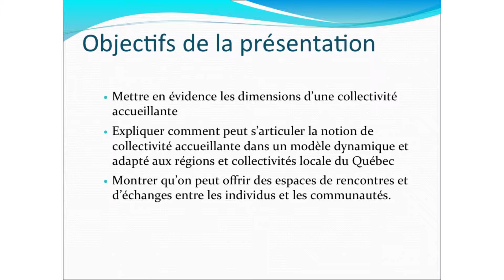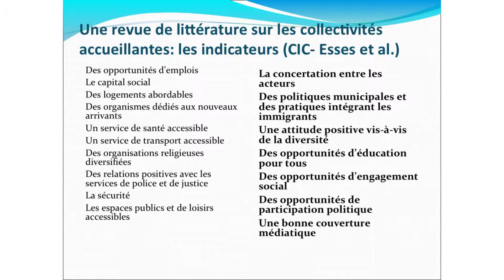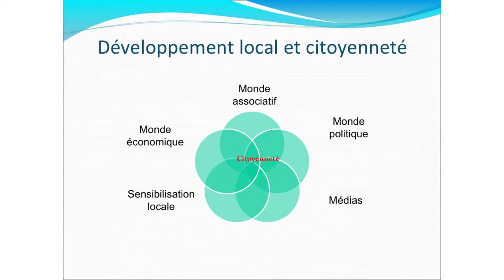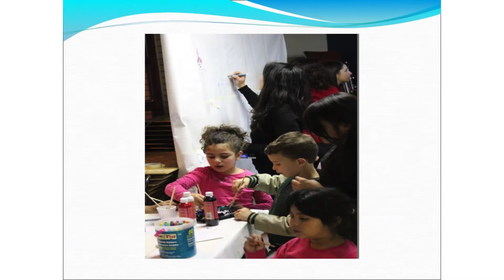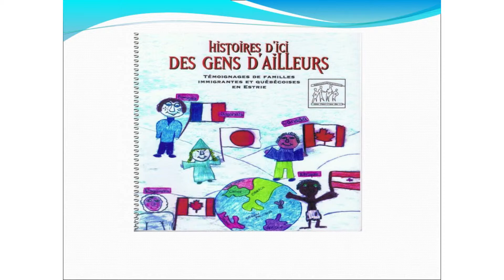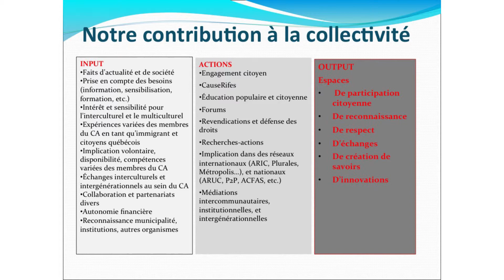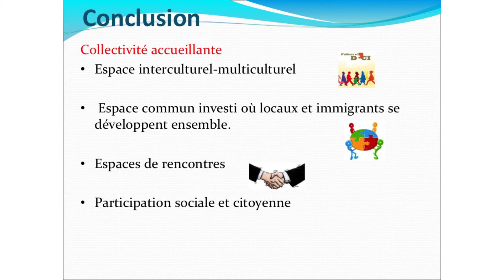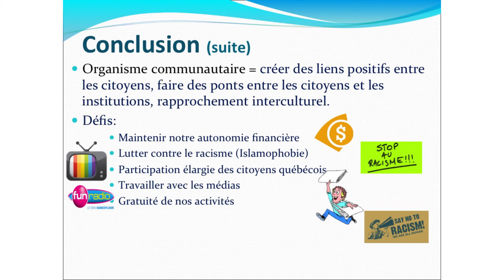Intercultural Meetings for a Welcoming Community - Magninin Koné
Pathways to Prosperity 2015 National Conference: Responding to a Changing Immigration Environment

Delta Hotel – Downtown Toronto